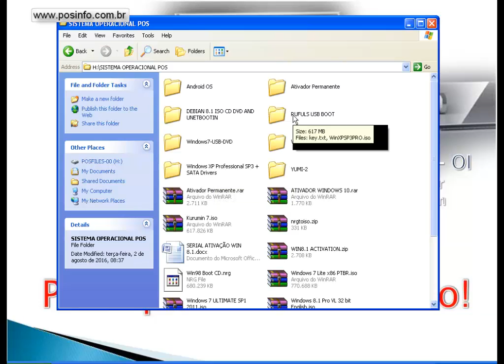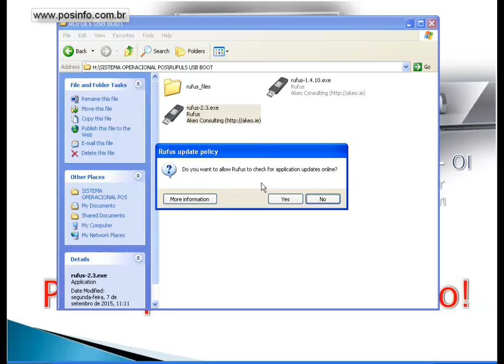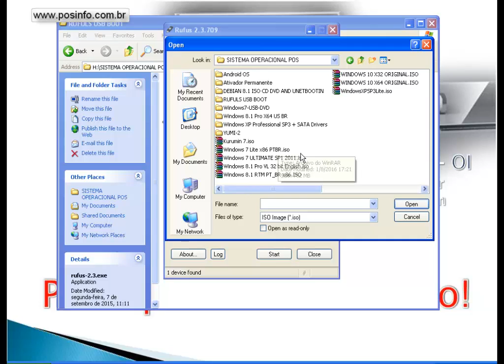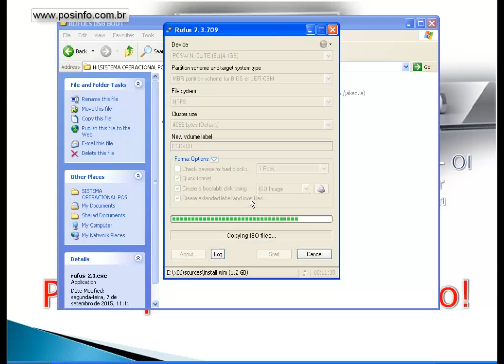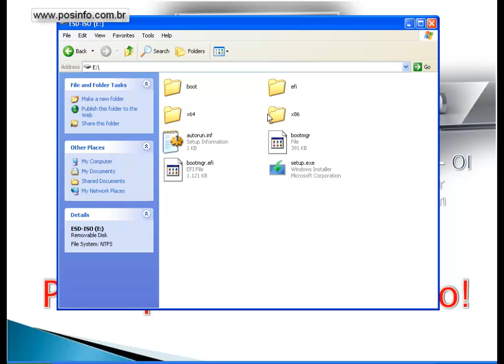CRIAR PENDRIVE BOOTAVEL COM O RUFULS POSINFO